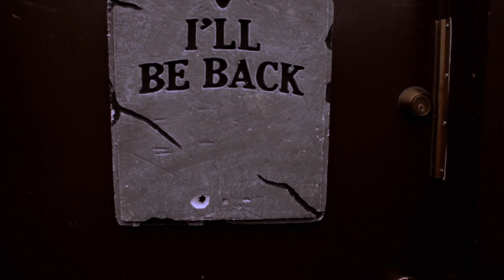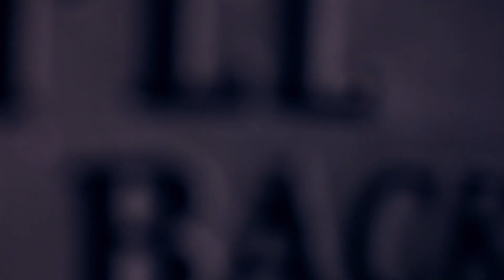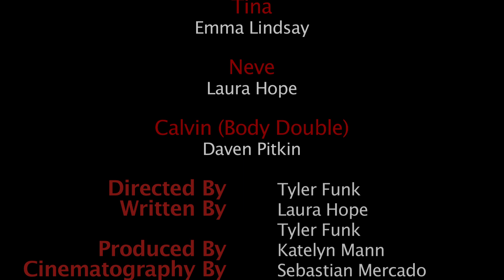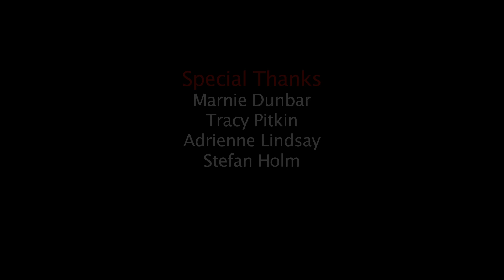"Just One More" Bloodshots 2011 Winner: BEST DEATH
Team Awesome's submission to the 2011 Bloodshots Horror Film Competition.

Genre: Doppelganger
Weapon: Curling Iron
Line of Dialogue: "We don't talk about the accident"
Prop: Cassette Tape

Updated Credits:

STARRING
Dawson Dunbar
Emma Lindsay
Laura Hope
Daven Pitkin
Directed by Tyler Funk
Written by Laura Hope & Tyler Funk
Produced by Katelyn Mann
Cinematography by Sebastian Mercado
Art by Jan Floor
Makeup by April Beer
Edited by
Sebastian Mercado & Tyler Funk & Ian Holiday
1st Assistant Director Carson Haight
1st Assistant Camera Michael Yeung
Key Grip Alex Poutianen
Sound Mixer/Boom Op Alex Poutianen & Anant Prabhakar